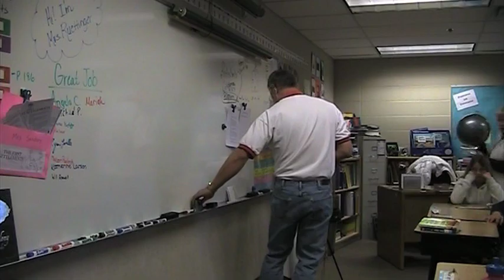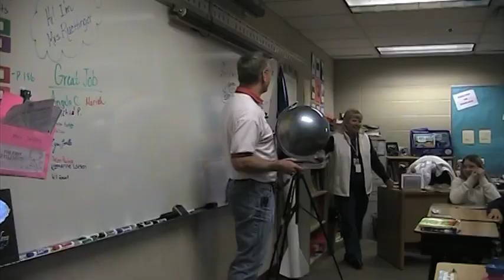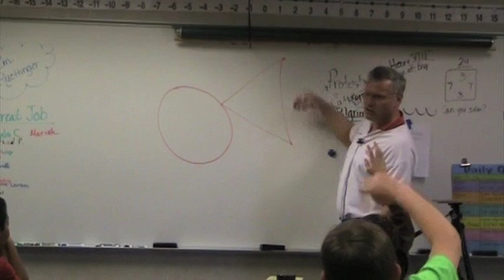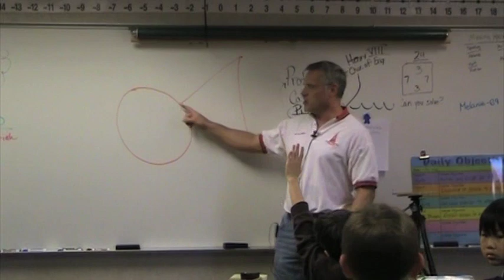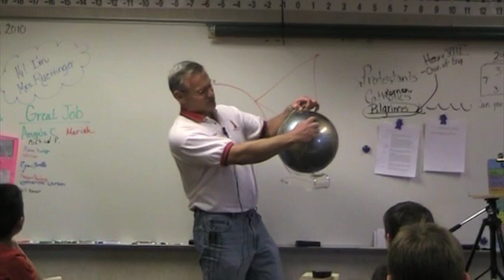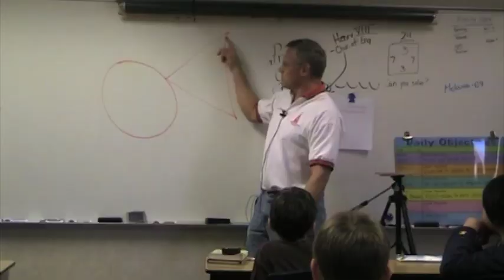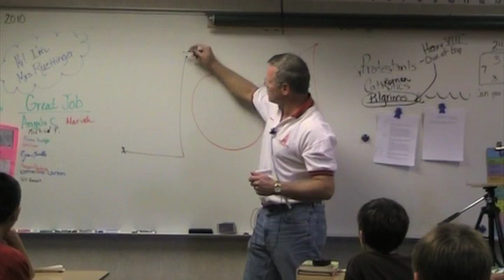5th Grade Classroom Rocketry Presentation - Part 1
Looking for some ideas on how to incorporate rocketry into your school classroom? This video will give you some ideas on how to tie rocketry to the subject matter you're already teaching in your class. Your students will have a greater appreciation for the importance of what you are already teaching them.